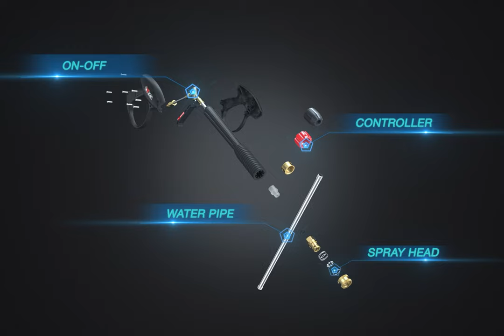BISON high pressure washer - 3D display video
A revolutionary 3D display video showcasing the power, efficiency, and versatility of this advanced cleaning solution. Witness how BISON's cutting-edge technology effortlessly tackles even the most stubborn dirt and grime, making it the perfect tool for both residential and commercial use. Get ready to experience a new era of cleaning with unparalleled ease and effectiveness.